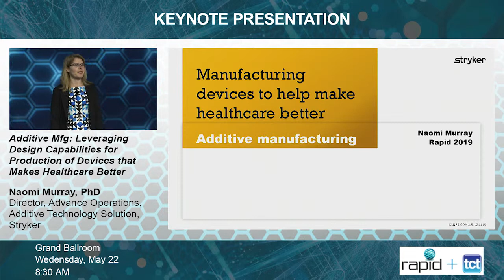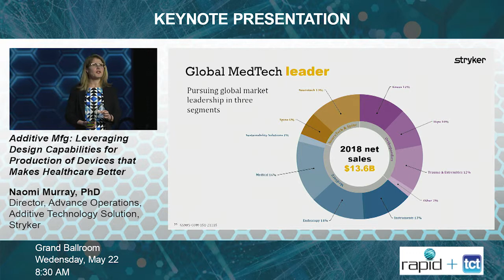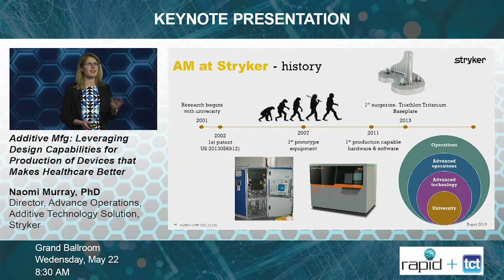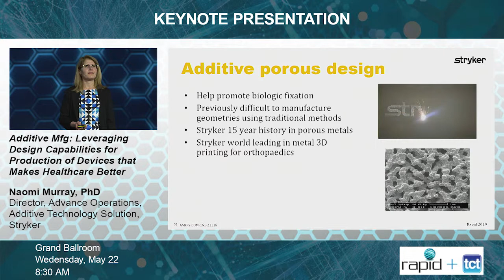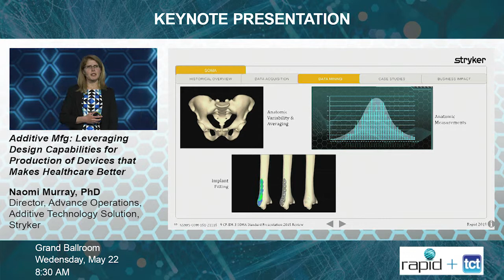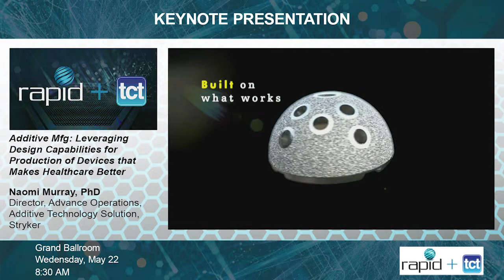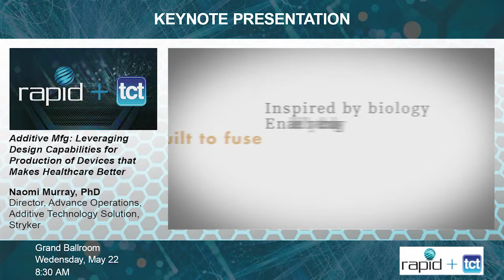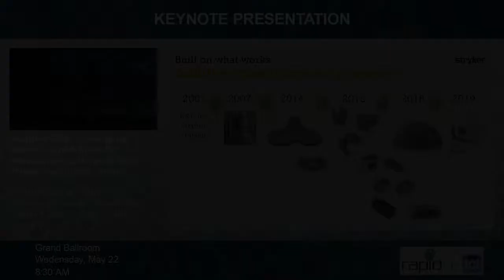RAPID + TCT 2019 Keynote | AM: Leveraging Design Capabilities for Production of Healthcare Devices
Focusing on innovation, design freedom, and improving healthcare, Stryker’s Tritanium® technology has been used in several FDA-cleared orthopedic implants. Dr. Murray will share her experiences highlighting how AMagine, Stryker’s proprietary approach to implant creation using additive manufacturing, has made possible revolutionary design freedom. She will also share her experiences about how additive manufacturing can be used in many situations from prototyping to product manufacturing.